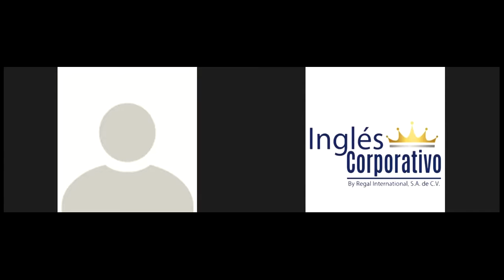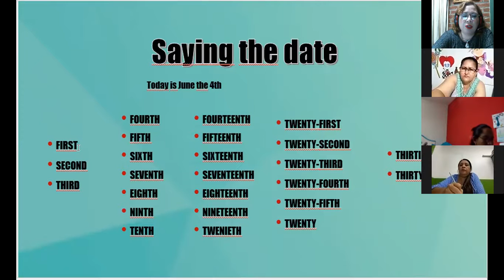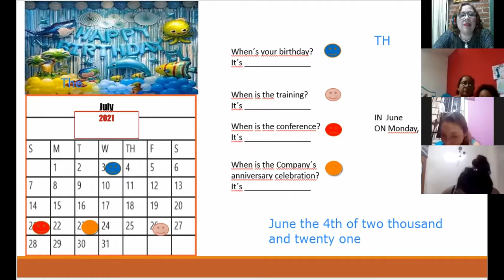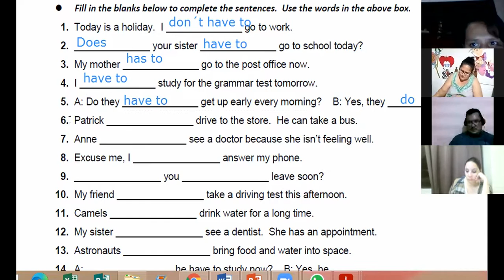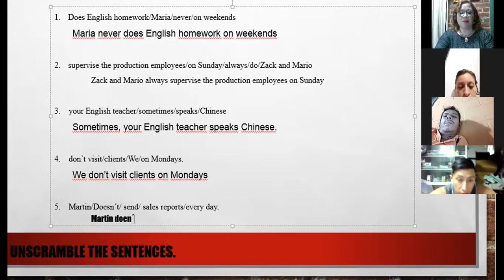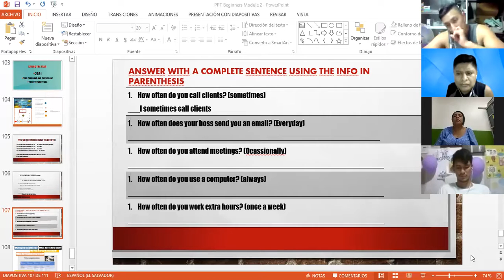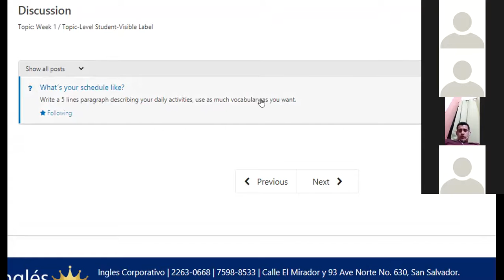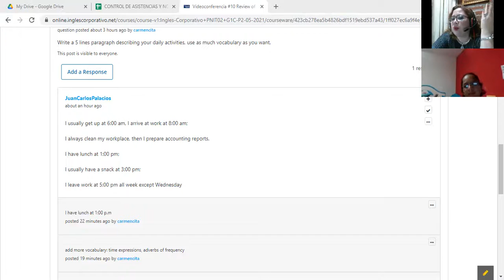Ingles Corporativo-VIDEOCONFERENCIA #10 REVIEW OF UNIT 2 AND PRACTICE